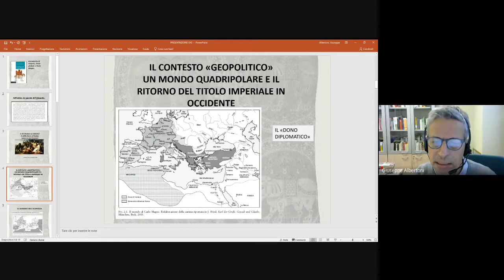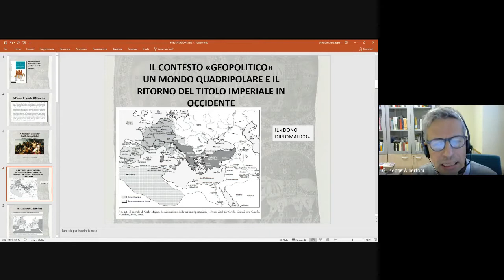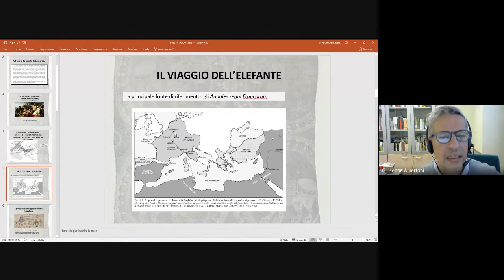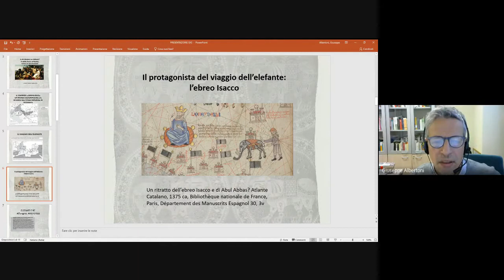A proposito di elefanti, storia globale e Carlo Magno | Webinar Tavola ovale di storia moderna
10 Dicembre 2020 | 11:00 — 12:30
Per il ciclo di seminari della "Tavola ovale di storia moderna": Webinar con Giuseppe Albertoni e Serena Luzzi.

Coordinamento scientifico
Fernanda Alfieri (FBK-ISIG)